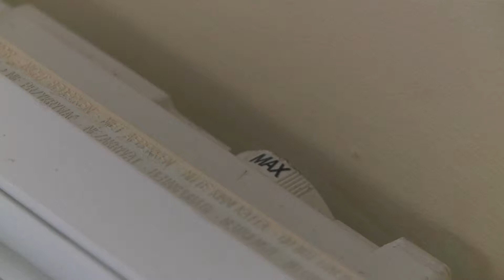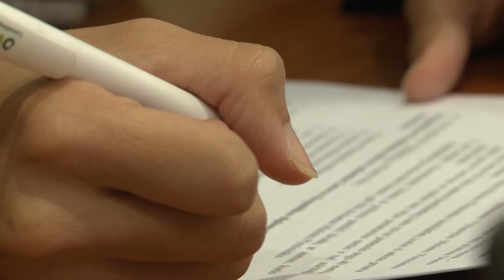Naujienos per „Penki TV“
D. Grybauskaitė susitiko su Generalinės prokuratūros vadovybe; šalyje aštuntą kartą surengtas konstitucijos egzaminas.